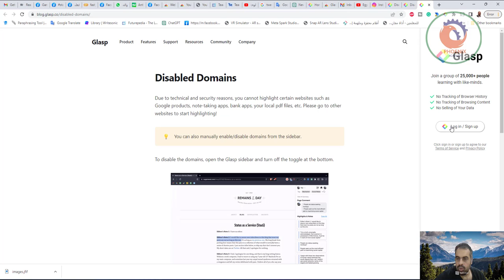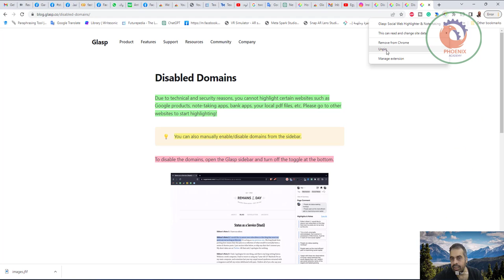Glasp احتفظ بالجمل التى تعجبك على الانترنت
❤️ روابط التواصل
✅ انستجرام